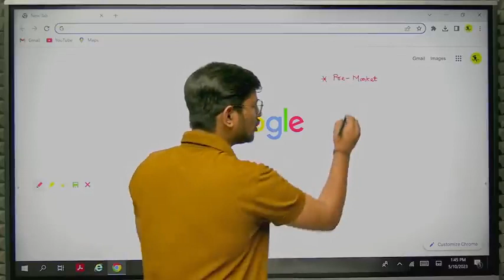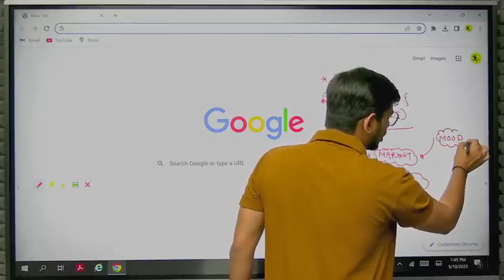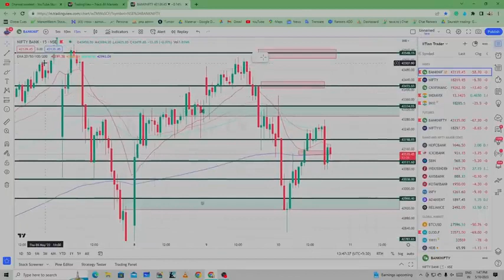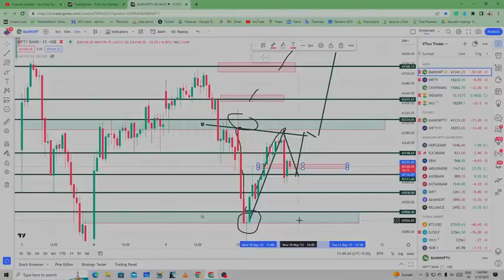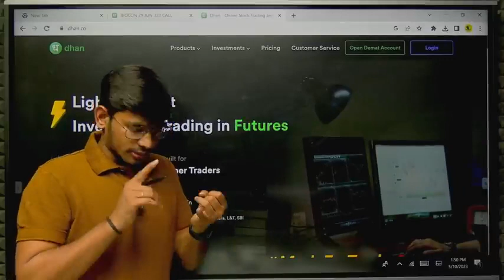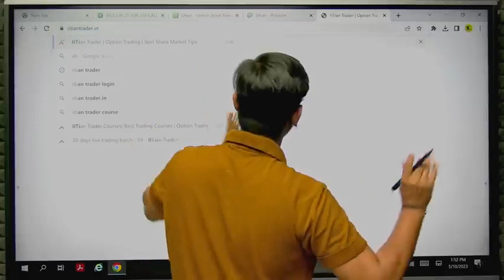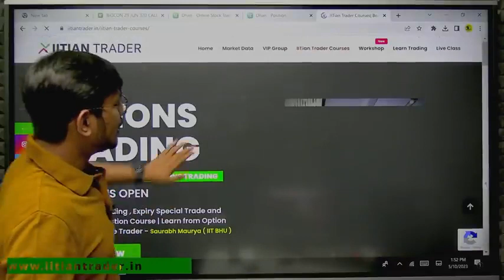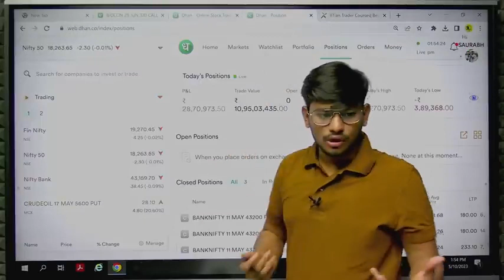29 lakh profit booking best pe trade of my life trading pnl live 10 may 2023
- Banknifty Live profit Booking
- No Loss
- No loss Strategy for Banknifty
- Best Telegram for Trading
- Best Youtube for trading

banknifty live trading,power of stocks,intrday hunting,how to make profits n trading,trading setup,how to trade after gap up,trading loss,trading se paisa kaise bananye,banknifty live,nifty option trading,option trading live,share market,big profit,pro trading banknifty